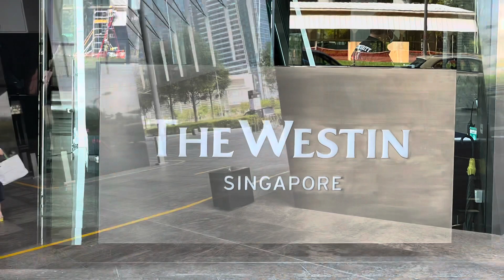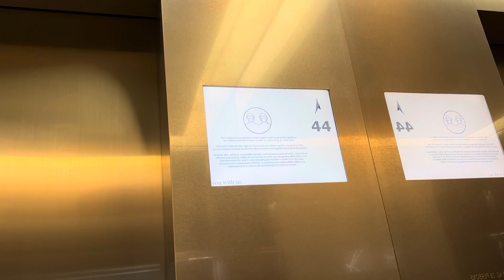The Westin Singapore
A quick room tour